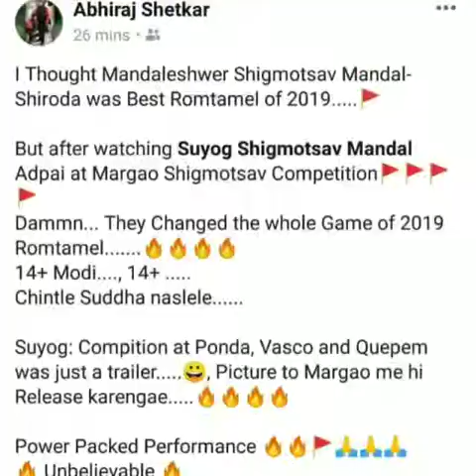Suyog Shigmotsav mandal Adpai - agapur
Shigmyachi tayaari